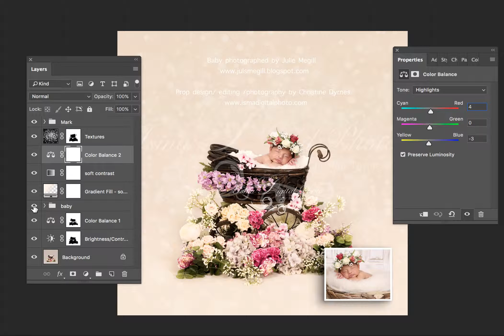Antique Baby Carriage With Flowers And Sparkle Textures 2 - Newborn backdrop - psd with Layers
DIGITAL DOWNLOAD

One PSD and one JPG high resolution digital photography prop background /backdrop

PSD file Includes layers and the original file.